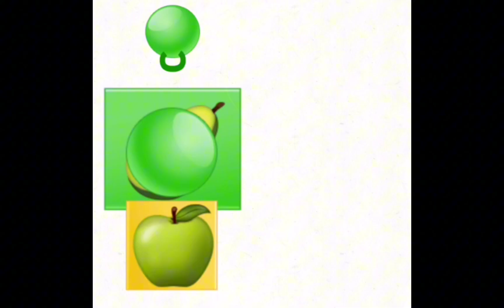emoji cat compilation (my videos)